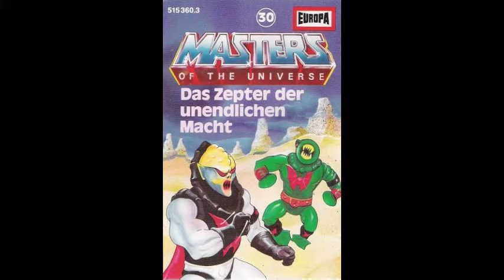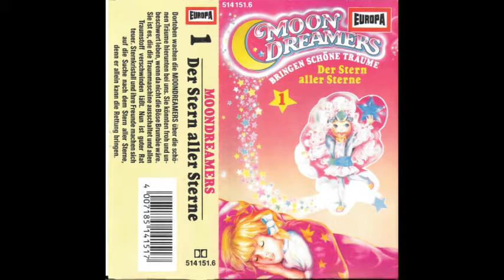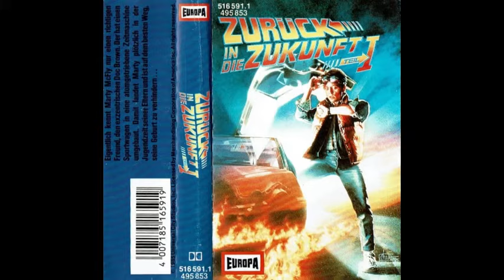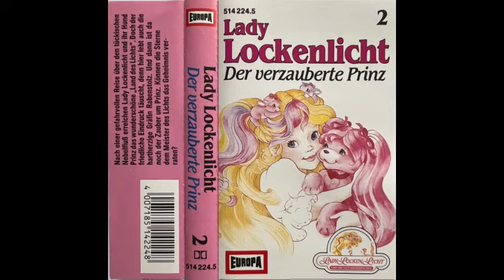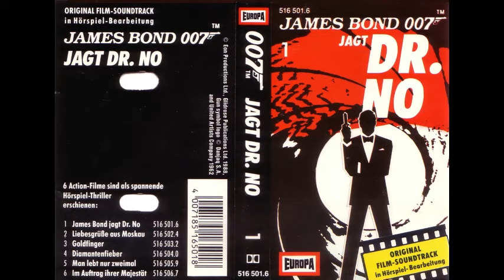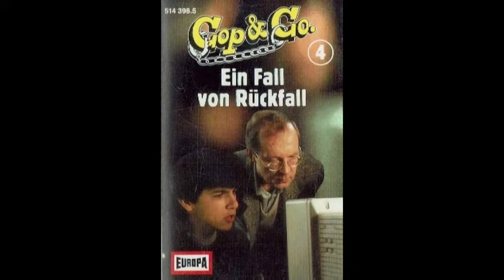Bill Holcombe - Country Side, No. 1-5 (half speed/Harley & Co, 1987, LINK IN DESCRIPTION)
0:00 No. 1a: Into The Sunrise
0:48 No. 1b: Millet & Honey
1:36 No. 2a: Like A Master
3:46 No. 2b: Lady's B-Side
6:02 No. 3a: Waltzing Sax
7:52 No. 3b: Waltzing Sax (Reprise)
9:20 No. 4: Lady's Last
10:22 No. 5a: Setting Sail
10:44 No. 5b: Queen Corona
11:14 No. 5c: Children of the Earth
11:36 No. 5d: Into The Sunset

Reconstructed by Heribert Schlock.